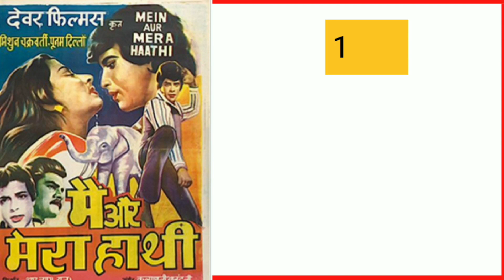poonam dhillon all movie list (1978-2020)| poonam dhillon hit or flop movie list#poonamdhillon#movie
poonam dhillon all movie list (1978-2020)| poonam dhillon hit or flop movie list

About this video:- doston is video mein poonam dhillon ke filmon biography ke bare mein janenge poonam dhillon all movie list please check out this video.